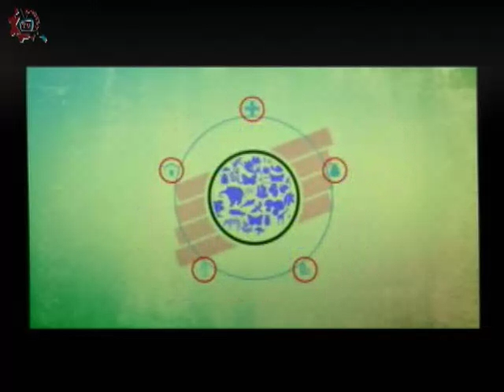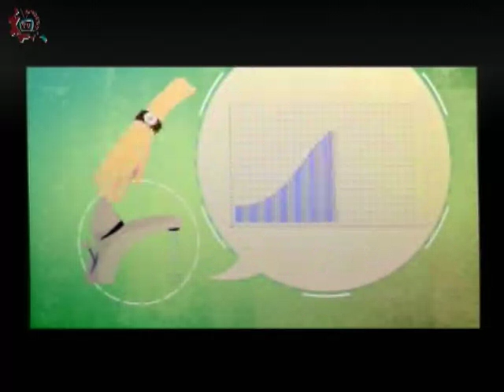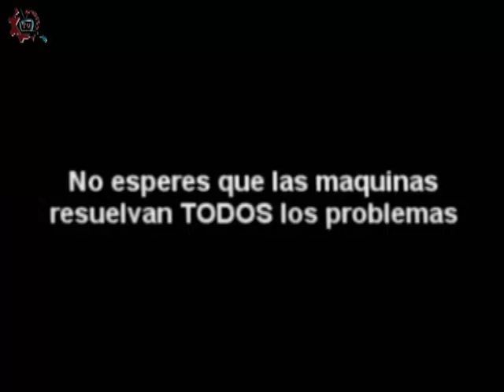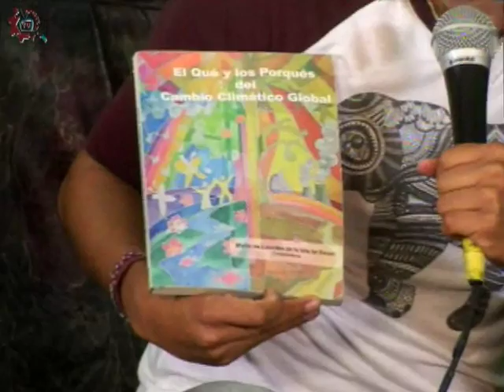20160408-CE1516/Giro sustentable/Importancia de la Biodiversidad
Giro sustentable. Importancia de la Biodiversidad. Invitada: María de Carmen Soto. Conduce: Sergio Mariscal. Fecha de emisión: 08 de abril de 2016. Este y otros programas los puedes ver